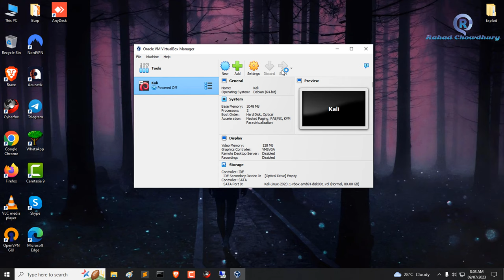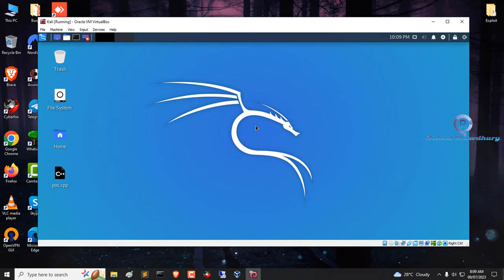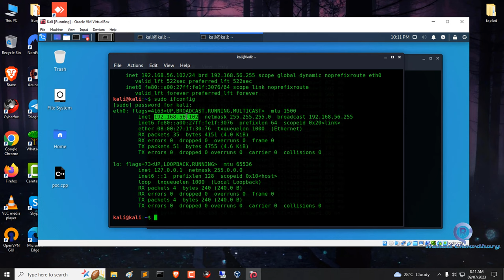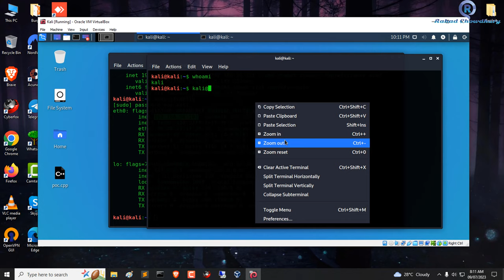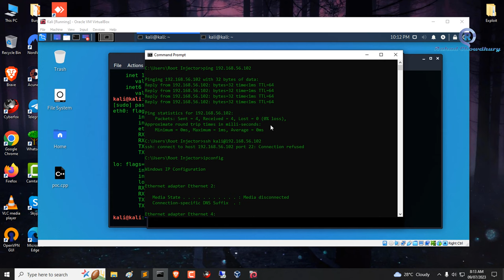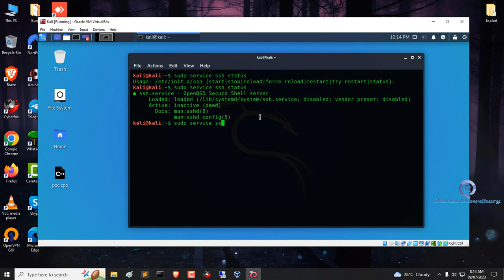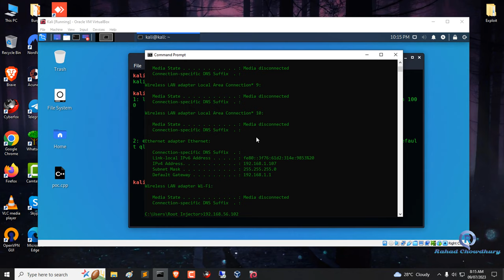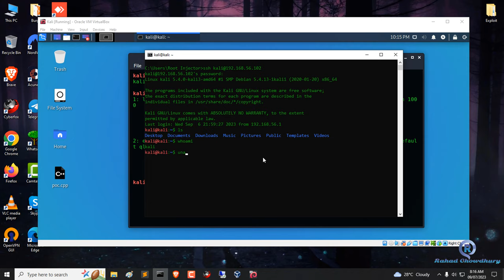Fixing SSH Connection Refused (Port 22) from VirtualBox Guest to Host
Fixing SSH Connection Refused (Port 22) from VirtualBox Guest to Host - Rahad Chowdhury

In this video I'll show you How to Fixed SSH Connection Refused (Port 22) from VirtualBox Guest to Host.

Some time we face this error message in ssh that "Connection Refused with port 22". Port 22: Connection Refused is a common SSH error that generally happens because users try to connect to the wrong port.

Command:
$sudo apt list -- installed
$sudo service ssh status
$sudo service ssh start

=== Chapters ===
0:00 - Intro
0:16 - Open VirtualBox and Network Configure
1:06 - Kali Linux open in VirtualBox
2:18 - Check windows and linux IP address and ping localhost
3:48 - Try to connect SSH
5:29 - Fix SSH Port 22 Connection Refused
8:13 - End Screen

ssh: connect to host localhost port 22: connection refused
connect to host localhost port 22
connection refused port 22
ssh port refused
ssh port refused in virtual box
fixed ssh port refused
ssh connect to host port 22 connection refused kali linux
ssh connect to host port 22 connection refused ubuntu
Quickly Fix "SSH Connection Refused" Error
How to Fix the SSH "Connection Refused" Error
Remote host refusing port forwarding connections
SSH into VirtualBox Guest: Connection Refused
How to Fix Connection Refused by Port 22
How to enable access to VirtualBox via SSH NAT
How to Fix ssh: connect to host port 22: Connection refused.
ssh connect to host port 22 connection refused
ssh connect to host port 22 connection refused windows 10
ssh connect to host port 22 connection refused mac
ssh connect to host port 22 connection refused windows
connect to host port 22 connection refused ubuntu
connect to host localhost port 22 connection refused
ssh connect to host github.com port 22 connection refused
ssh connect to host localhost port 22 connection refused windows 10
ssh connect to host port 22 connection refused linux
ssh connect to host port 22 connection timed out
ssh connect to host 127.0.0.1 port 22 connection refused
How to solve SSH port 22: Connection refused issue
fix ssh : connect to host port 22: connection time out
Can't SSH into VirtualBox Machine
ssh connect from linux in virtualbox
ssh 22 port error
grep openssh-server
sudo ufw status
connection refused
port 22 ssh error
how to fix: connection refused by port 22 debian/ubuntu
ssh error fix
resolve connection refused on port 22 error